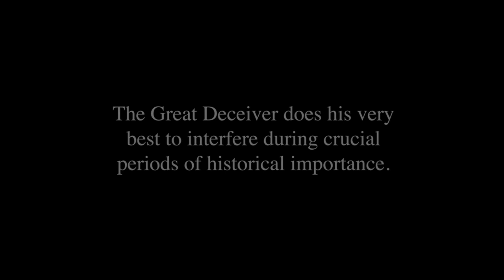Hallelujah: First Vision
Beautiful re-write of this song, performed by Chad Truman and put to footage filmed by The Church of Jesus Christ of Latter-Day Saints. Lyrics by Johnny Hanna, Chad Truman and Casey Truman. Vocals and Arrangement by Chad Truman. Violin by Aubrey Woods. Edited by Sarah Butler. Original song Hallelujah by Leonard Cohen. Original video Ask of God: Joseph Smith's First Vision by The Church of Jesus Christ of Latter-Day Saints.